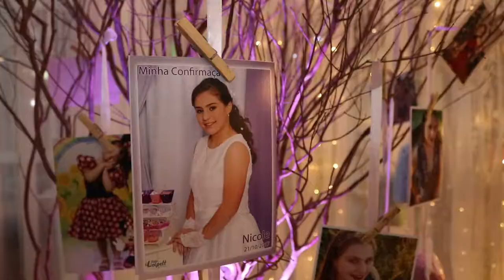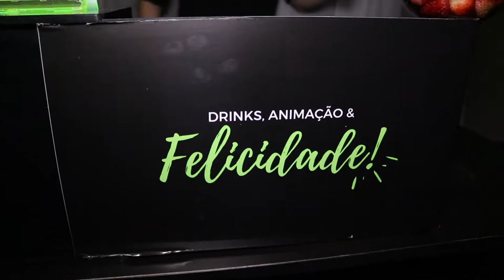TEASER Nicole Lange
Teaser dos 15 anos da Nicole Lange